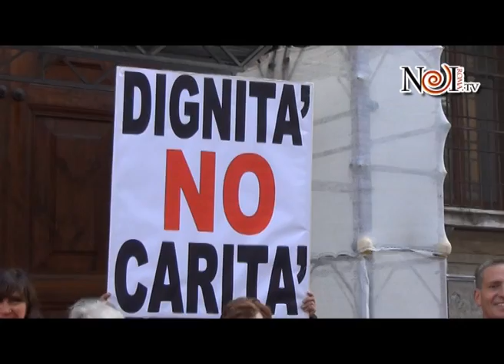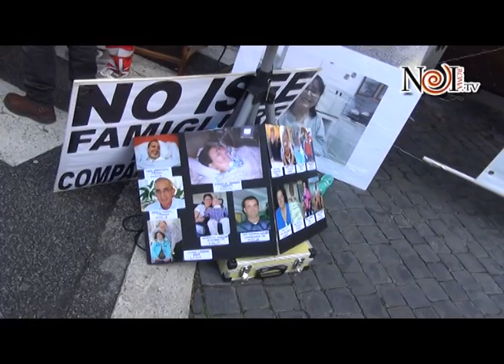Se il governo stacca la spina i malati di Sla staccano il respiratore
I malati di Sla minacciano di staccare il respiratore che li tiene in vita se le istituzioni non ascolteranno il loro grido di aiuto.